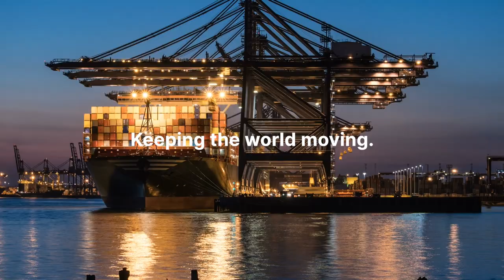Work with XPO Logistics in Europe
XPO Logistics in Europe operates in logistics, a sector that is ever evolving, fast paced and essential to supply chains around the world, moving goods efficiently, safely and in ways that favor green transportation. Using technology and services, XPO helps customers manage their goods as efficiently as possible. Our greatest strength is our team - energetic, respectful innovative people of all experience levels and talents who make XPO a great place to work.